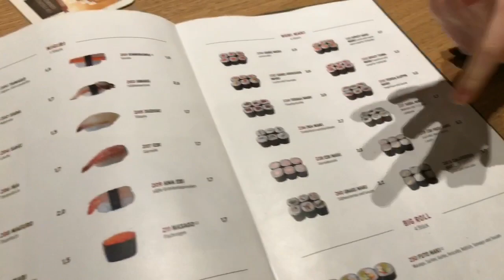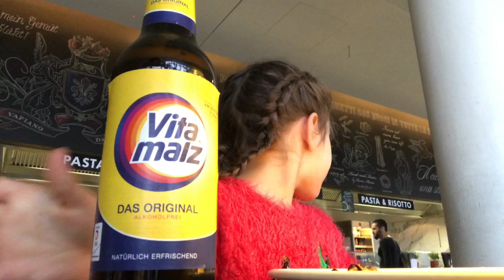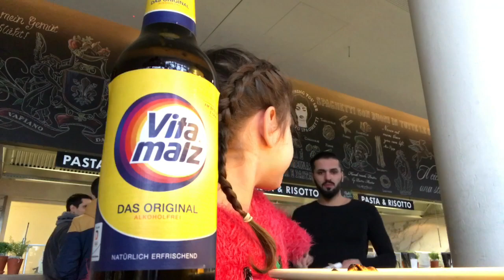Selin spezial - So eine süße Maus 🐭 l IdrisTv Online